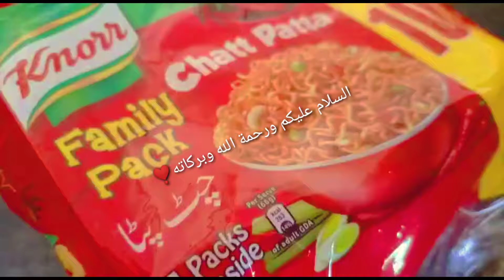paki.noddels ... Chatpata taste but I'll manage to make less spicy.